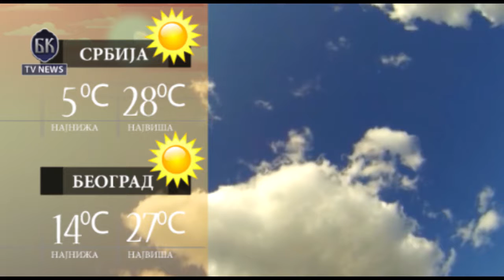VIDEO BKTVNews TELEFAKT 01 07 2017